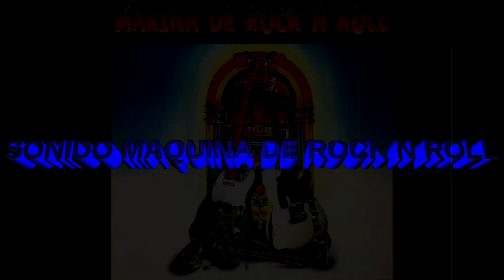Shakin' Stevens // The Best Christmas of Them All // La Makina de Rock and Roll (0177)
Aqui encuentras los videos que youtube no me deja subir.